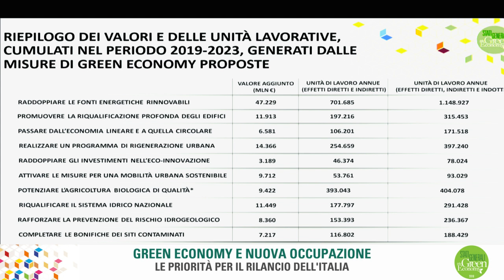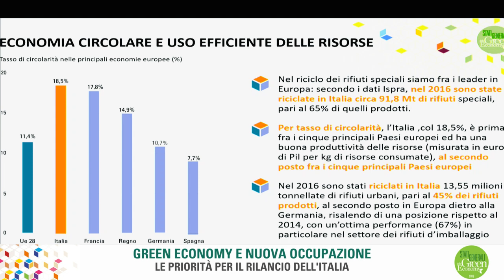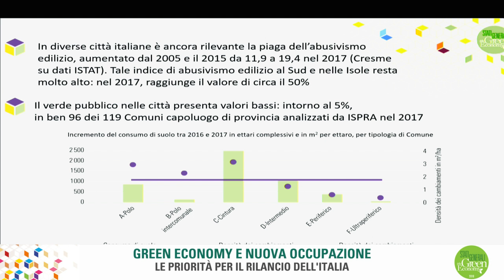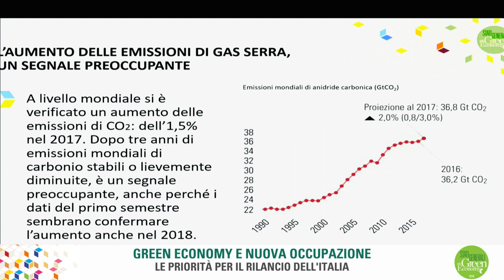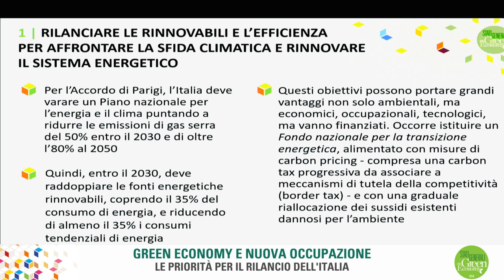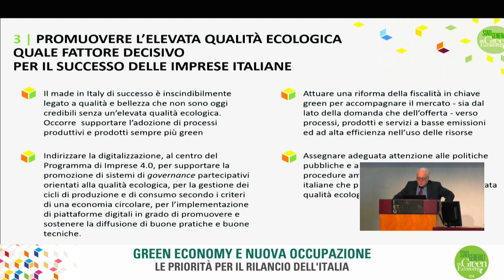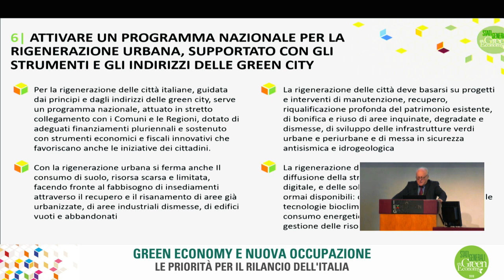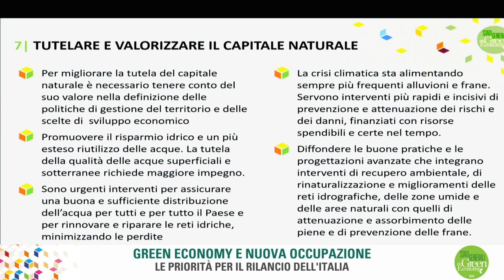Edo Ronchi | Stati Generali 2018: Le priorità della green economy per il rilancio dell'Italia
Sessione di apertura degli Stati Generali della Green Economy 2018 - Ecomondo, Rimini Fiera, 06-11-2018.
Riprese video dell'intervento di Edo Ronchi - Consiglio Nazionale della Green Economy.
Presentazione della Relazione 2018 sullo stato della green economy e delle 7 Proposte prioritarie per la green economy nella XVIII Legislatura.

Riprese Diretta streaming Sapereambiente
Montaggio Giacomo De Biase